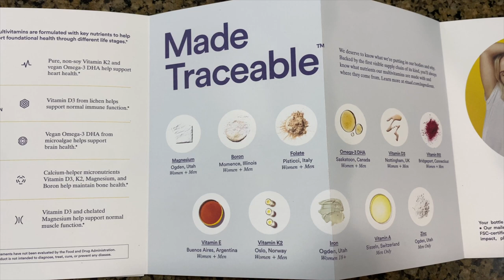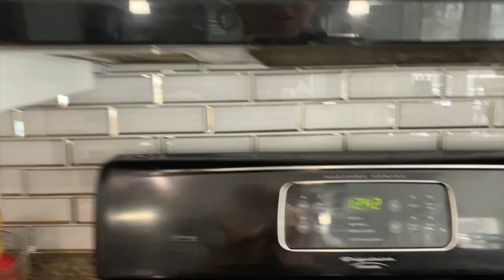WEEKEND MORNING ROUTINE | We're FINALLY a COOL Family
AD Thank you to Ritual for sponsoring this video! or by going to Ritual and using the code DONNELLYS at checkout Join Our FAMMELLY Adventure!